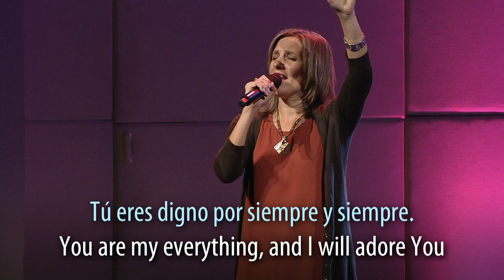Multilingual Revelation Song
From a recent Calvary Chapel Fort Lauderdale's worship service.   What an awe-inspiring blessing it was to sing with one another in many different languages. The church is so much bigger than the campuses we have here in South Florida—the church is global, and we are ALL invited in to sing His praise. What a beautiful gift we have to call Him by name in any language and from any nation!

"After this I looked, and there was a vast multitude from every nation, tribe, people, and language, which no one could number, standing before the throne and before the Lamb.”—Revelation 7:9 (HCSB)